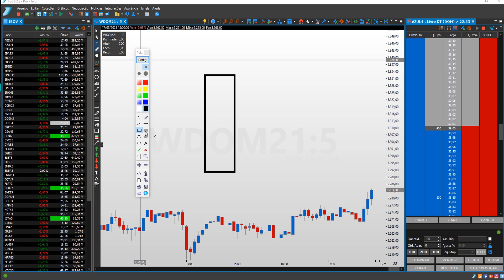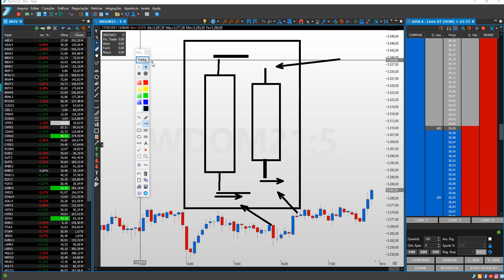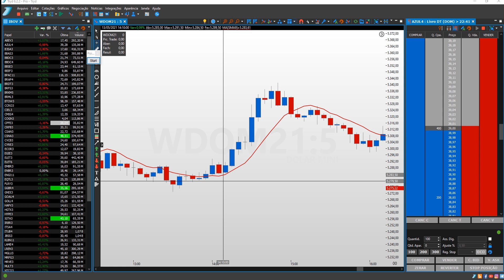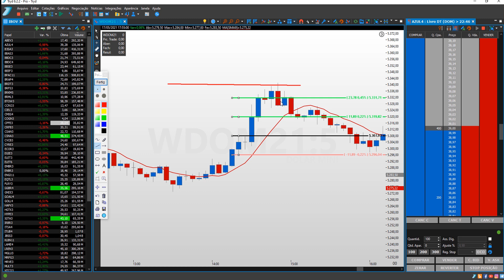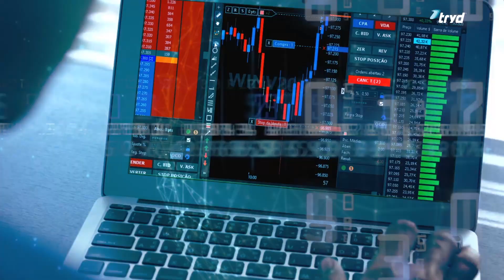Inside bar, como operar esse padrão de candle mais médias móveis?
Olá trader! Tudo bem? No vídeo de hoje você vai aprender:
- Como identificar o Inside Bar?
- Como usar médias móveis mais Inside Bar?

Se liga no vídeo e deixe suas dúvidas e sugestões nos comentários!

Bons negócios.